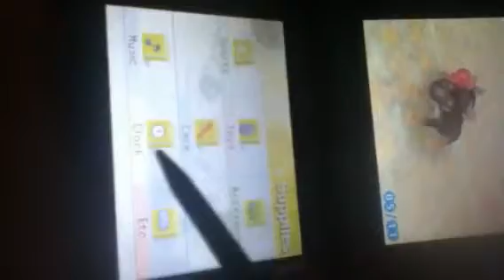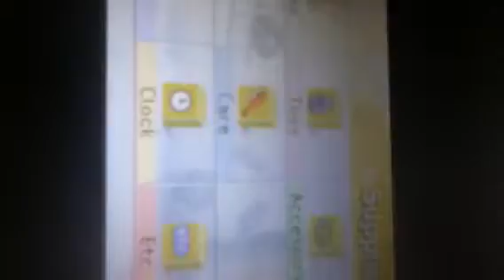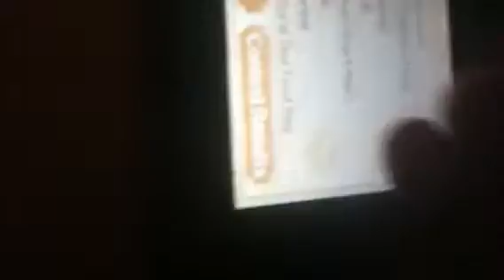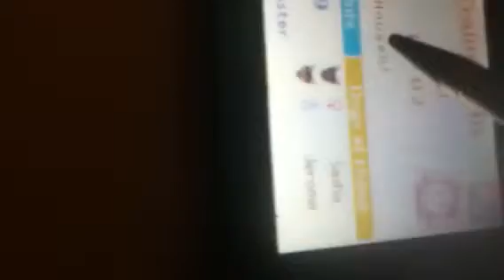How to Breed Nintendogs Part 1 (Dalmatian and Friends)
Starting to breed my Nintendogs!